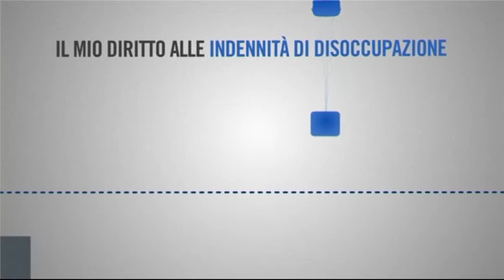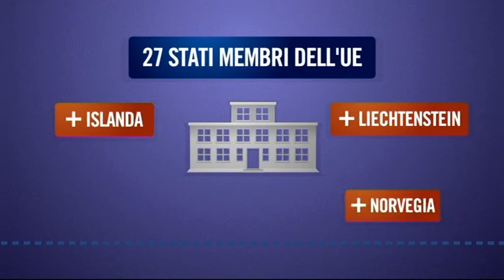Il mio diritto alle indennità di disoccupazione cambia se mi trasferisco?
Scopri di più sui tuoi diritti se hai lavorato in più paesi dell'Unione europea, o in Islanda, Liechtenstein, Norvegia e Svizzera oppure se desideri trasferirti in uno di questi paesi alla ricerca di un impiego.